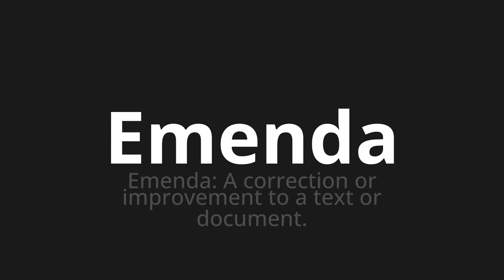How to pronounce Emenda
Master the Pronunciation of 'Emenda Which Means Amendment' - which means : Amendment: Correction or improvement to a text or document. 📝 with @PortuguesePronunciation 🎓🗣️ - [Your Guide to Portuguese]

Learn to pronounce 'Emenda' perfectly in Portuguese with our easy and engaging tutorial by @PortuguesePronunciation! 📖📽️ In this comprehensive video, we provide you with native speaker examples 🗣️👂 and phonetic breakdowns 🎵 to ensure you get the pronunciation just right.

How to say Amendment in Portuguese